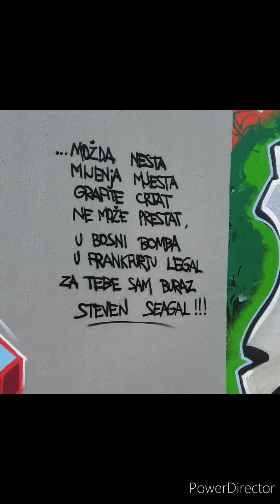NESTA - AASK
Septembar 2020.